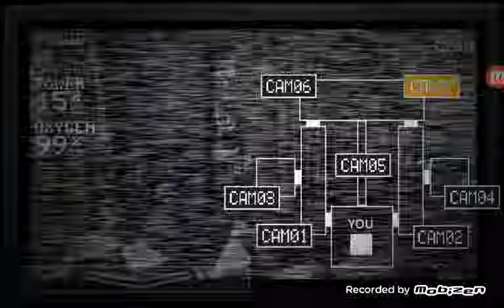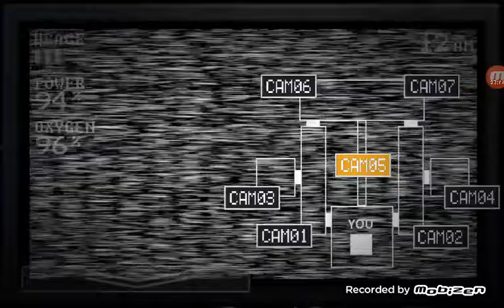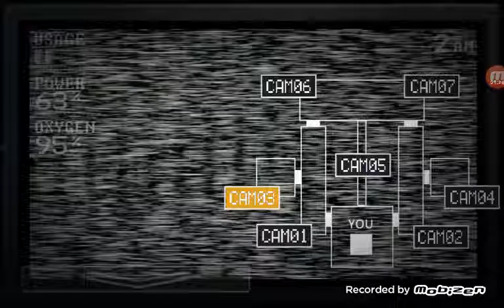Fnaf sister location custom night 2 modes completed